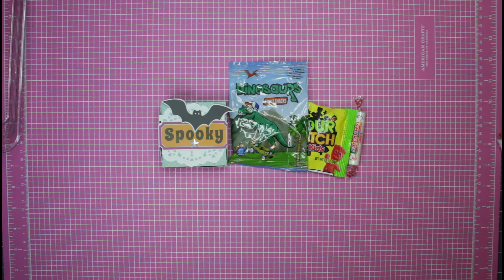👻2022 HALLOWEEN TREAT HOLDER TUTORIAL👻HALLOWEEN MINI-SERIES - PART 6: PIZZA BOX TREAT HOLDER👻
Thank you for stopping by my channel today to check out my video on how to create a super sweet pizza box treat holder.  This 2022 Halloween Treat Holder tutorial shows you how quick & easy it is to make a lot of these should you need to!  There are tons of videos on YouTube & Pinterest on this type of treat holder so you really have a variety of styles that you can pick from & what suites your style.  This little holder is so quick to make & a super sweet way to package up little treats to that special person.

I really hope that you enjoyed today's project. I had fun making this video for you.

As always, I really do appreciate your support (it means the world to me) & hope that you find enjoyment from my videos.  My hope is that I may inspire someone in some small way … that’s why I’m on YouTube … to INSPIRE.

Until the next time Stay safe, be kind & keep it creative!

Inspiration
Halloween Season! 🎃

If you have children/grandchildren, my grandson & his cousin both have YouTube channels made for kids.  If you are looking for some good clean videos on Minecraft or Roblox, please consider checking their channels out.  I know that they would love the support.
 💖 Evan’s Review World
 💖 Gaming with Chin